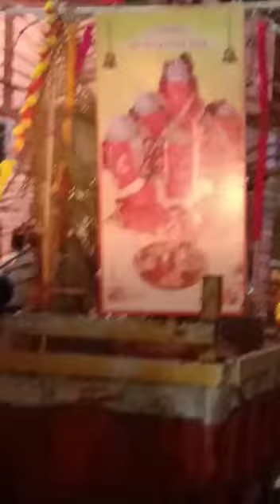# श्री वेताळ देव जत्रा मोडनिंब सोलापूर 🎎 | Indian Village Festival 🎎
lunar new year tomorrow land tomorrowland 2022 festival oktoberfest coachella 2023 lantern festival burning man lollapalooza 2023 tomorrowland 2023 glastonbury glastonbury 2022 matsuri lollapalooza 2022 electric love renaissance fair fyre festival burning man 2022 primavera sound renaissance festival glastonbury 2023 coachella 2022 festivals near me fairs near me spotify festival festivals 2022 reading festival sziget shambala bonnaroo carnival near me today festival rolling loud 2023 music festival rolling loud 2022 strawberry festival electric forest sxsw 2023 woodstock 1969 halloween events near me creamfields 2022 glastonbury tickets glastonbury festival burning man festival outside lands edc 2023 summerfest stagecoach 2023 festivals 2023 instafest spotify tulip festival sziget festival street food festival woodstock 69 tomorrowland tickets falls festival beer fest wireless festival 2022 sxsw 2022 summerfest 2022 edc 2022 sundance film festival outside lands 2022 fall festivals near me cherry blossom festival fright fest osheaga panagbenga festival boardmasters way out west tomorrowland winter burning man 2023 food festival afro nation bonnaroo 2023 music festivals 2022 rolling loud miami 2022 cma fest 2022 reading festival 2022 coachella tickets hot air balloon festival craft fairs near me folsom street fair lollapalooza india world music day electric picnic harvest festival woodstock 1999 coachella festival hard summer kite festival jazz festival fun fair near me jazz fest 2023 film festival bonnaroo 2022 osheaga 2022 aftershock 2022 louder than life 2022 electric picnic 2022 edc orlando 2022 gasparilla instafest 2022 trainwreck woodstock 99 gasparilla 2023 woodstock festival latitude festival bourbon and beyond lytham festival dinagyang festival trnsmt tanabata chinese lantern festival hornbill festival juicy fest bon odori woodstock 94 essence festival 2023 beyond wonderland 2023 jazz fest 2022 besame mucho festival boardmasters 2022 electric forest 2022 trnsmt 2022 glastonbury festival 2022 listen out craft shows near me hard summer 2022 made in america 2022 copenhell oktoberfest near me food truck festival kadayawan festival fringe festival glastonbury 2023 tickets gov ball exit festival gov ball 2022 truck festival electric forest 2023 baja beach fest tons of rock smdc festival grounds qlimax 2022 governors ball music festivals 2023 feq 2022 parklife 2022 edinburgh fringe 2022 boomtown 2022 tiff 2022 insta fest rockfest 2022 tiff bell lightbox escape halloween secret garden party saga festival good things festival moon festival lavender festival tomorrowland 2023 tickets festivals near me this weekend rann utsav oceans calling festival rolling loud tickets defqon 1 2023 lost village nos alive 2023 rock fest 2022 boardmasters 2023 reading festival 2023 stagecoach 2022 country thunder 2022 all points east 2022 way out west 2022 moon festival 2022 spilt milk 2022 glastonbury registration weekend festival outlaw music festival creamfields south glastonbury tickets 2023 woodstock 99 netflix desert hearts burning man tickets beyond the valley cma fest untold festival neighbourhood weekender sundance film festival 2023 beer fest 2022 moomba festival electric daisy carnival bloodstock ovo fest 2022 sonus festival water lantern festival falls festival 2022 sunfest bluesfest 2022 faster horses 2022 bottlerock 2022 boots and hearts 2022 country fest 2022 firefly 2022 ribfest 2022 balloon fiesta 2022 festival calendar 2022 rocklahoma 2022 wurstfest core festival spotify instafest covered bridge festival meo kalorama inkcarceration country fest something in the water festival country music festival rockville 2022 lollapalooza berlin 2022 bourbon and beyond 2022 wireless tickets lantern festival 2022 tramlines 2022 cruel world festival musikfest 2022 epcot food and wine 2022 sxsw film baja beach fest 2022 chuseok 2022 epcot food and wine festival 2022 shaw festival stagecoach festival beyond wonderland 2022 sunfest 2022 food and wine festival 2022 inkcarceration 2022 lytham festival 2022 sacred rose festival tons of rock 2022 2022 tomorrowland hangout fest 2022 mad cool festival 2022 roots picnic 2022 jamming festival strawberry festival 2022 revolve festival shaky knees 2022 gasparilla 2022 jamming festival 2022